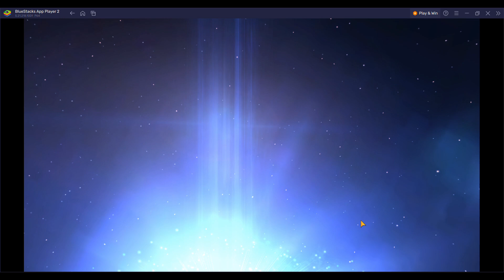[*/\*] Star Wars Galaxy of Heroes - Unlock Death Trooper Peridea (Dark Side, Imperial Remnant)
Unlock a new character of Dark Side and Imperial Remnant Factions known like Death Trooper Peridea. He is of Attacker Class.